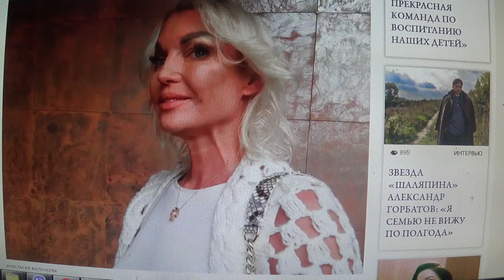Волочкова предстала в "змеином наряде "